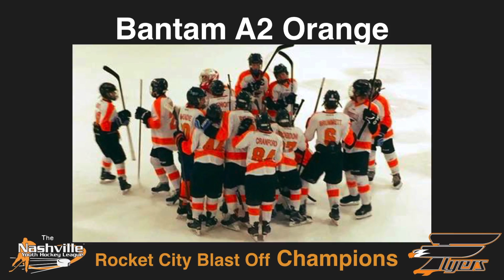Congrats Nashville FLYERS! - Tournament Victories in Oct-Dec 2016!